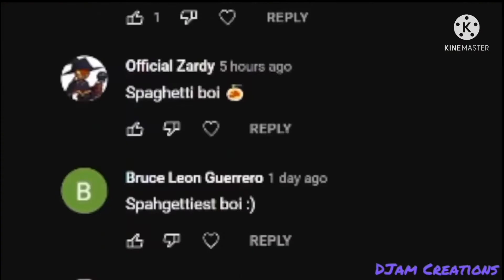Bluey YTP literally security breach